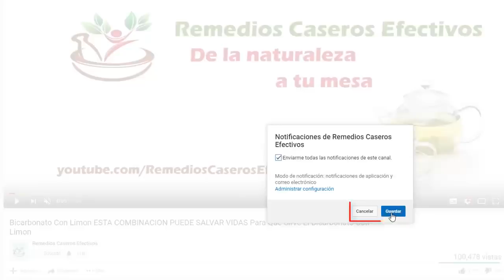Esto Hará Que Quieras Reir a Carcajadas - Impresionantes Beneficios De La Risa Para La Salud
En esta ocasión veremos los impresionantes beneficios de la risa para la salud. Desde reducir el estrés y la depresión hasta, mejorar la circulación y la memoria, aliviar el dolor e incluso ayudar a quemar calorías, los beneficios que se obtienen de reír son muchos y hoy voy a compartir contigo 11 de los más importantes.